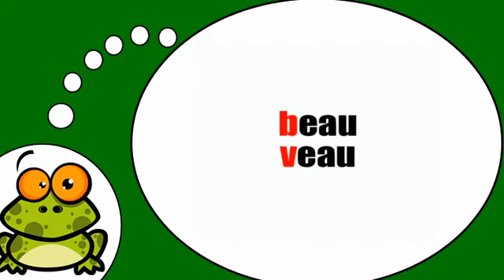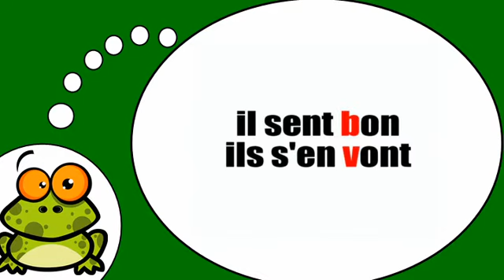الفرنسية لجميع = الصوتيات # ب V